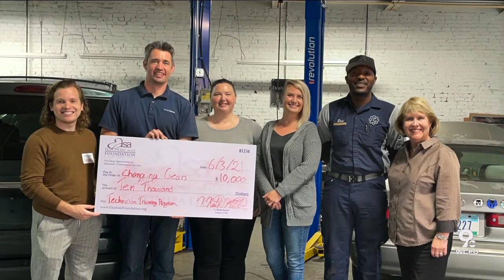Katie Armentrout, Marketing & Communications Director, Changing Gears | A New Day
Katie Armentrout, Marketing &amp; Communications Director, Changing Gears  "A New Day" is public affairs show, airing on WCPO 9 on the first Sunday of each month. Since November 4, 2006, it has been a permanent fixture on WCPO 9 TV and is hosted by Tiana Rollinson Henry, senior community relationships manager and co-hosted by Myra Cates. The show focuses on local community organizations, many of its leaders, and events and touches on topics relating to local government accountability (transportation, development, public trust), crime and safety, economy and jobs (affordable housing, poverty, finances), education and other issues.   For more information, requests and suggestions, please contact WCPO 9, "A New Day", 1720 Gilbert Avenue, Cincinnati, OH 45202, or email: The show was originally hosted by Mona Morrow until her retirement in May 2022.